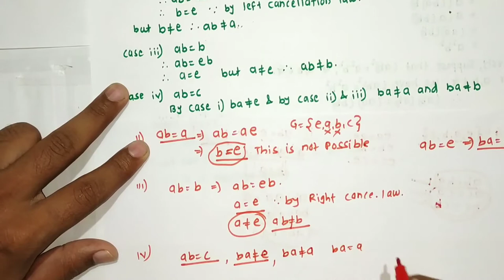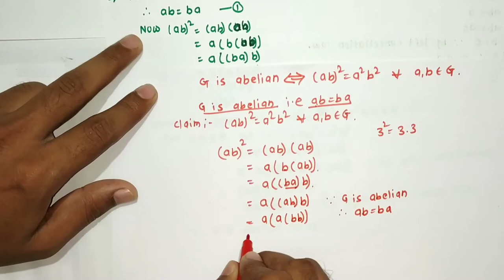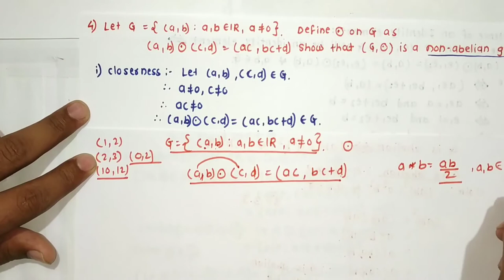Lecture 11 on Solved Examples Groups